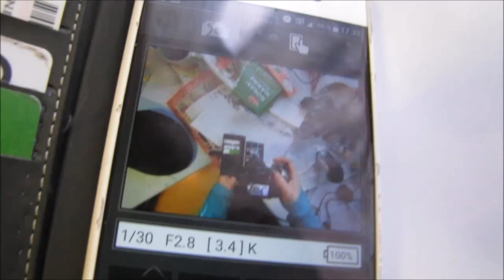Wifi picture in picture in picture in mirrow 06032018 Holopainen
nikon kuvaa, mikä menee wifillä sonyyn, mitä videoin canonilla.